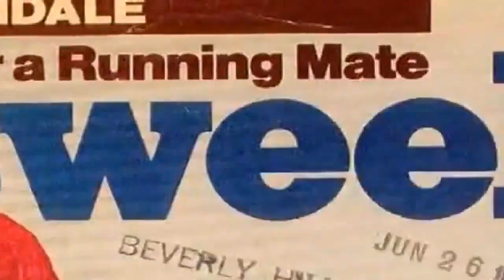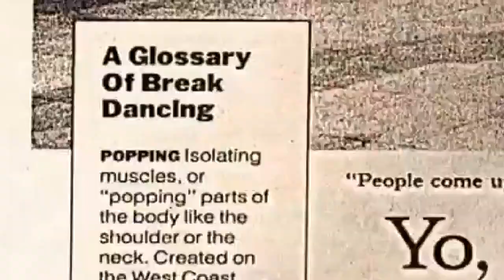Adlib Swayze - Drunken Bamboo Pt I